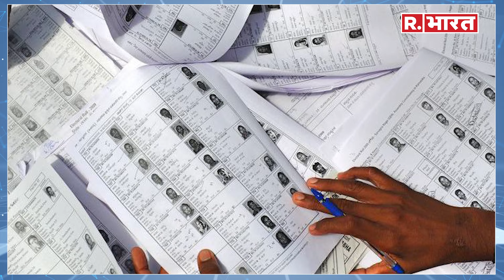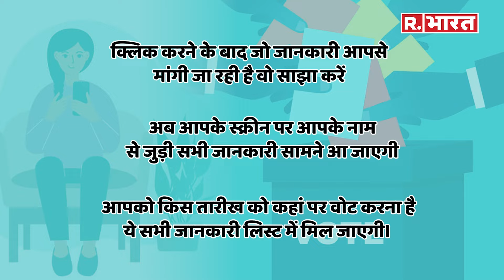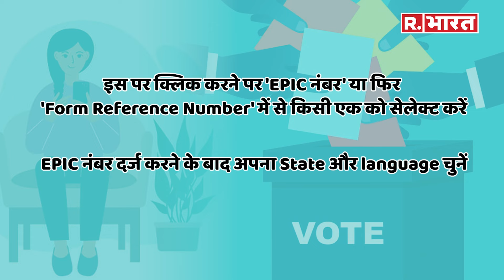Voter List में इस तरह चेक करें अपना नाम | How to check your name in the Voter List?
Lok Sabha Election: 19 अप्रैल से पहले phase की वोटिंग 21 राज्यों के 102 लोकसभा सीटों पर आयोजित की जा रही है। पहले चरण में 1625 प्रत्याशी चुनावी रण में जीत का पताका लहराने के लिए उतरे हैं। हालांकि, जीत का झंडा कौन लहराएगा, इसके लिए 4 जून तक का इंतजार करना होगा। आइए जानते हैं कि वोटर लिस्ट में अपना नाम कैसे चेक करें।